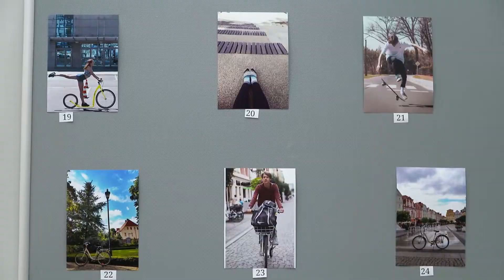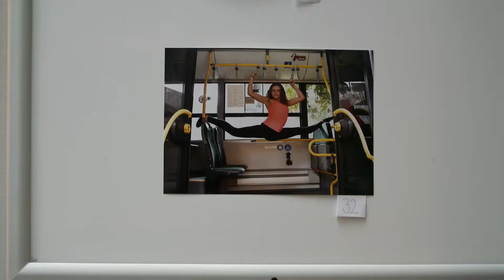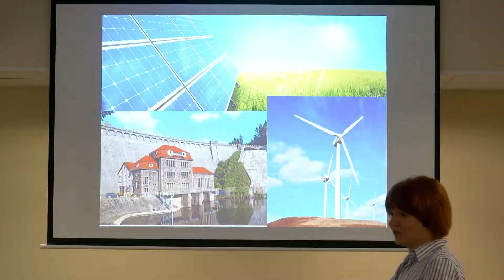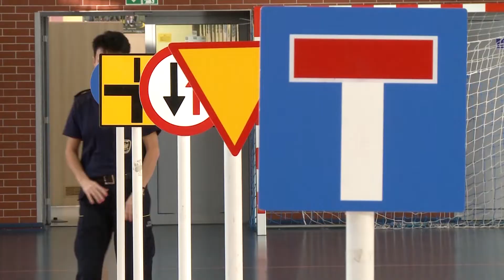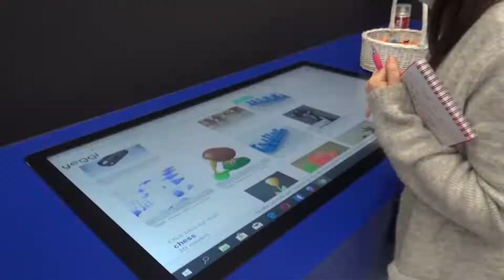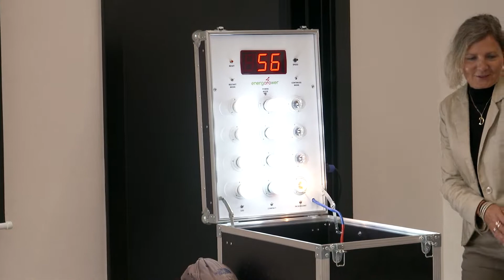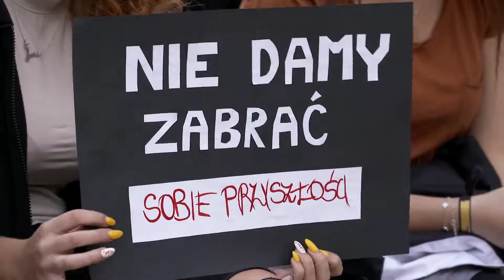Edukacja ekologiczna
Edukacja ekologiczna dotyczy w Bolesławcu mieszkańców w różnym wieku. A organizują ją różne miejscowe podmioty.